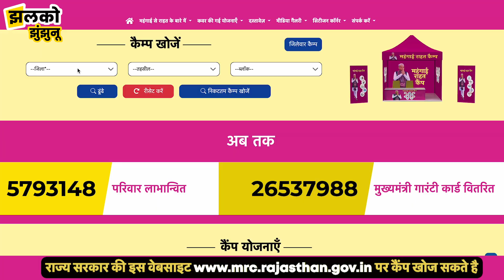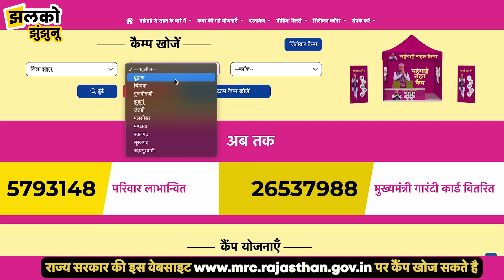अब ग्रामीण कर सी गाँव म ही कमाई सरकार देगी 125 दिन को रोजगार, देखो कियाँ | CMREGS | Rahat Camp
राज्य सरकार की इस वेबसाइट पर कैंप खोज सकते है

अब ग्रामीण कर सी गाँव म ही कमाई सरकार देगी 125 दिन को रोजगार, देखो कियाँ | CMREGS | Mehngai Rahat Camp

Produced By: Jhalko Jhunjhunu
Edited By: Lokesh Ji
Reported By: Khusbhoo Ji
Cameraman :